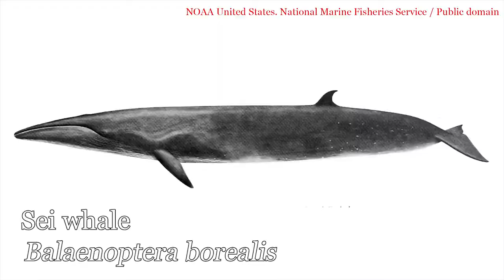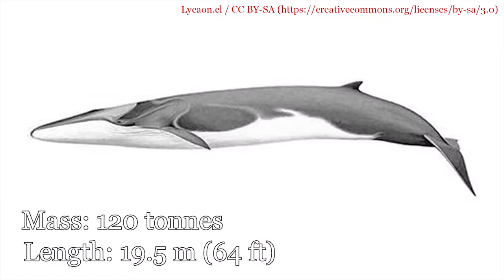Here are the Top 10 Largest Animals in the world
These are the Top 10 largest animals in the world, they are also the largest mammals in the world.

Video Credits
Images by Respective Authors from Pixabay.com
Photos by Respective Authors from Pexels.com
Photos by Respective Authors on Unsplash.com
A bowhead whale breaches off the coast of western Sea of Okhotsk by Olga Shpak, Marine Mammal Council, IEE RAS.jpg